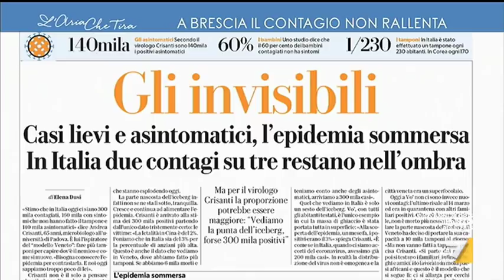Parla Laura Castelletti, la vicesindaca di Brescia: "Abbiamo tantissime persone molto ammalate ...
Laura Castelletti (vicesindaca di Brescia): "Da noi l'inversione di tendenza non è ancora avvenuta, 812 morti sono persone, sono storie, sono comunità. I bresciani hanno capito he bisogna stare in casa. Abbiamo persone molto ammalate che restano a casa e sono tantissime, la regione Lombardia deve parlare col pezzo di territorio sanitario. Chi potrà poi uscire di casa?".